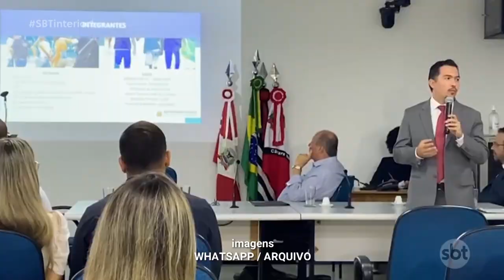Internação involuntária de dependentes químicos é discutida na Câmara de Rio Preto